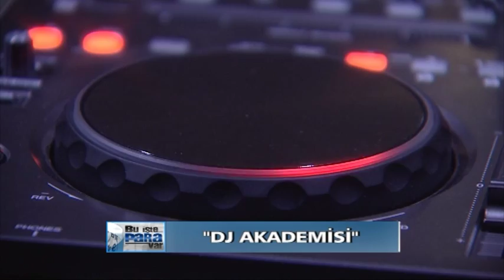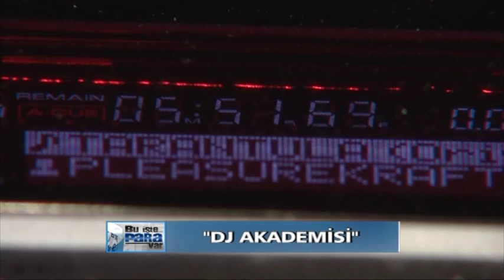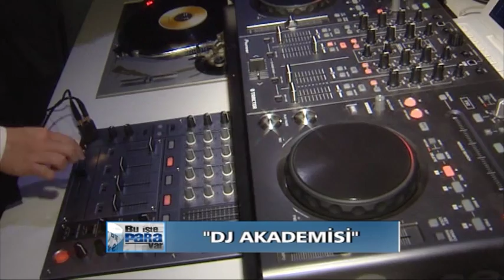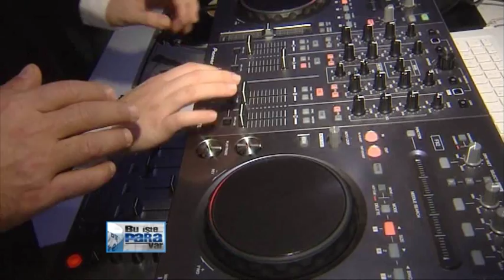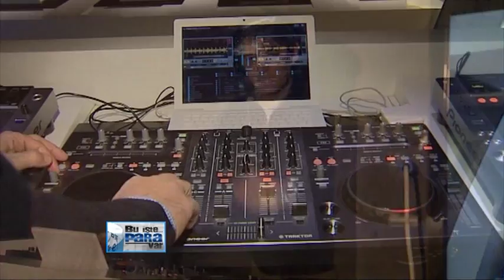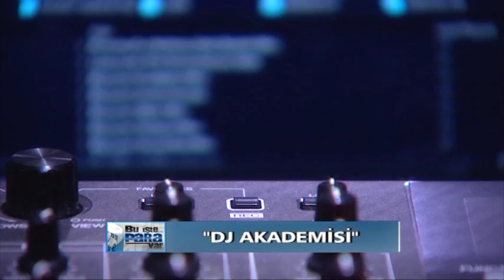BU İŞTE PARA VAR DJ AKADEMİSİ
salih saka ile pioneer dj akademi